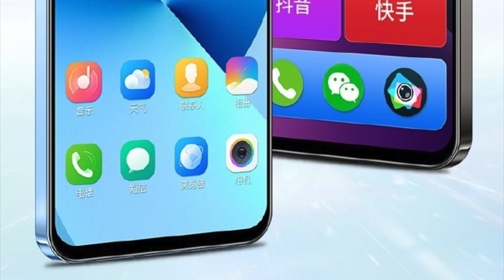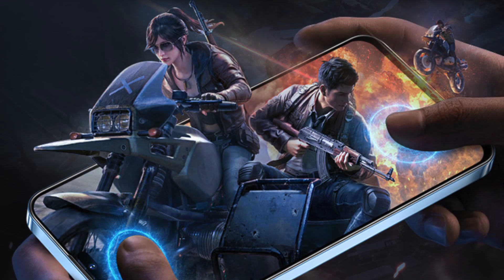Letv S1 Pro é o MELHOR e MAIS BARATO CLONE do iPhone 14 Pro Max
Adoras o Design do iPhone 14 Pro Max mas não gostas do sistema IOS ou simplesmente és incapaz de gastar tanto dinheiro num smartphone? Então tens de conhecer o Letv S1 Pro!
Blackview Oscal C80

Redmi Smart Band 2 (Versão Chinesa)
Redmi Smart Band Pro

Zeblaze Vibe 7 Pro (-50%)

Xiaomi Watch S2
Xiaomi Watch S1
Xiaomi Watch S1 Active
Xiaomi Watch S1 Pro

Amazfit Band 5
Amazfit Band 7

Mi band 7 Pro

Amazfit Bip 3
Amazfit Bip 3 Pro

Huawei Band 7